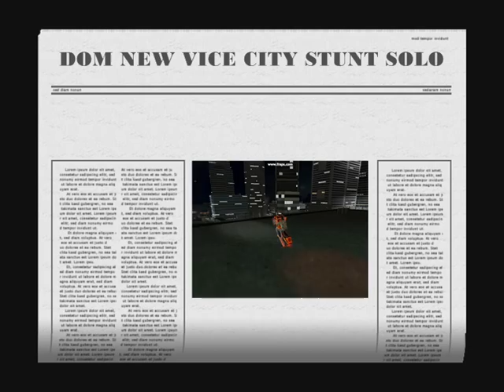Dom new VC stunt solo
My 2nd VC stunt solo :D a magyaroknak mondom h sry a laggért de elfelejtettem levenni a grafikát XD